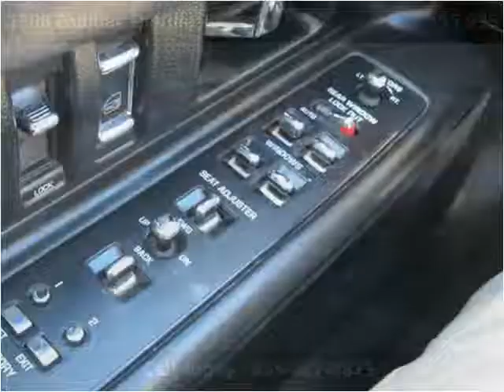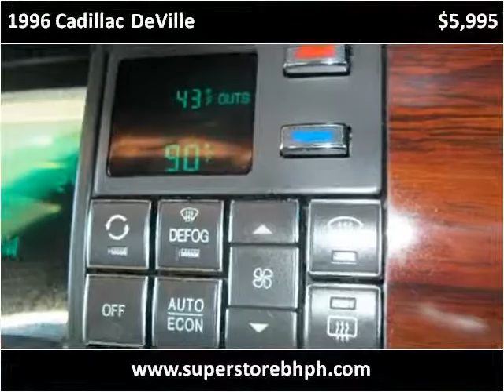1996 Cadillac DeVille Used Cars Nicholasville KY